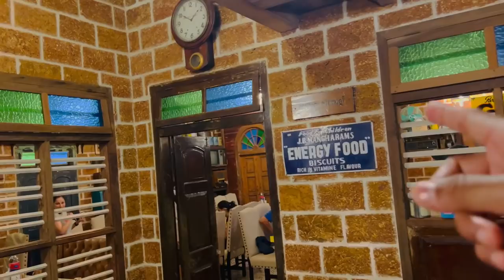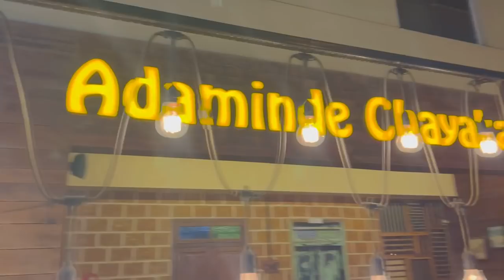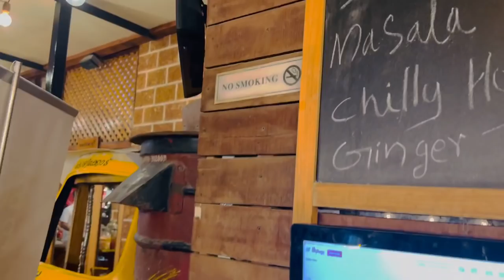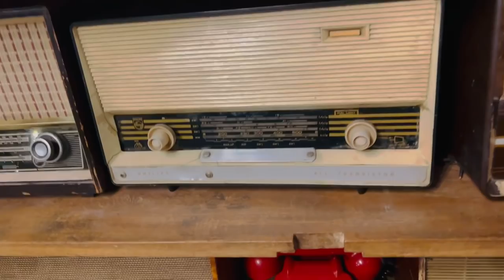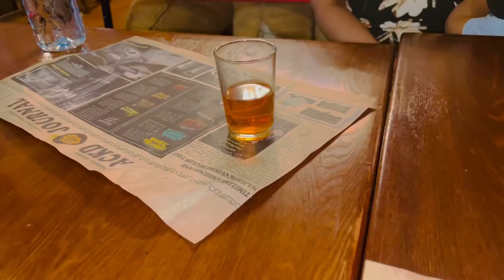Magical Kerala Food Experience In Dubai | Adaminte Chayakada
Adaminde Chayakada - Restaurant

Nabooda Building - Damascus Street - Al Qusais - Al Qusais 1 - Dubai - United Arab Emirates